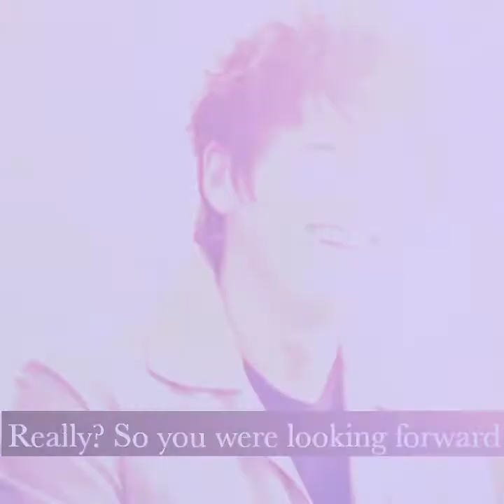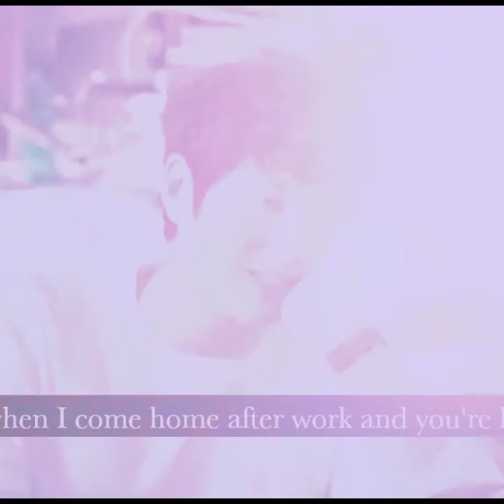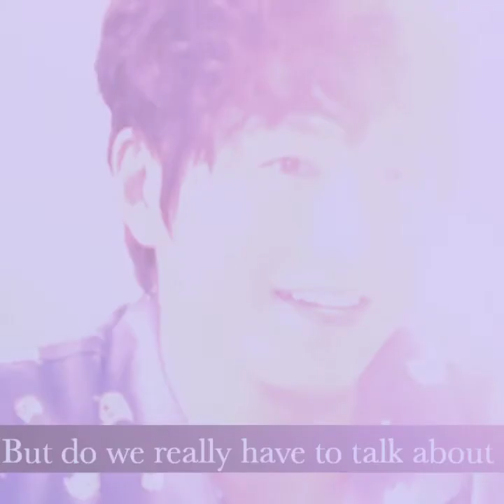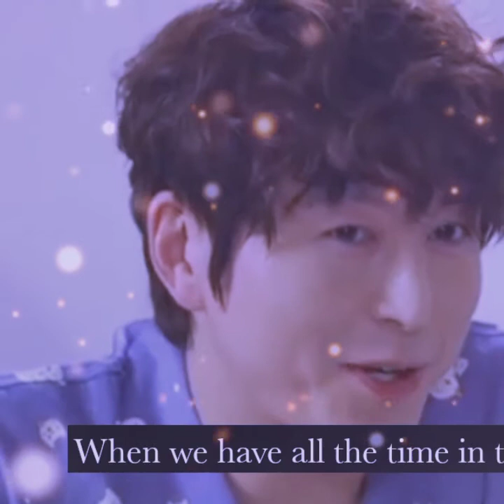Ryu Soo-young overload cuteness in kdrama My father is strange 🖤💙😍😍😍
starting editing🥰